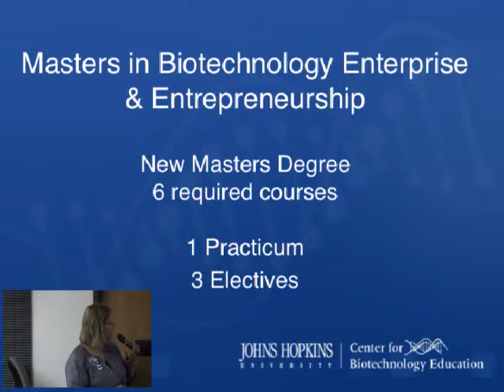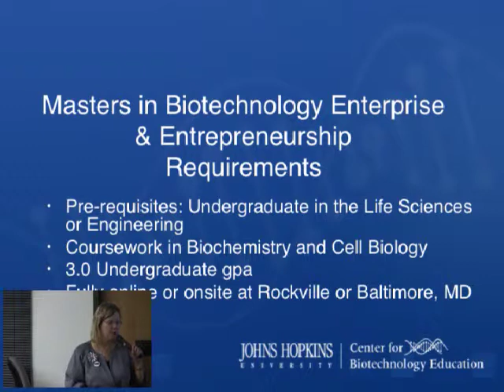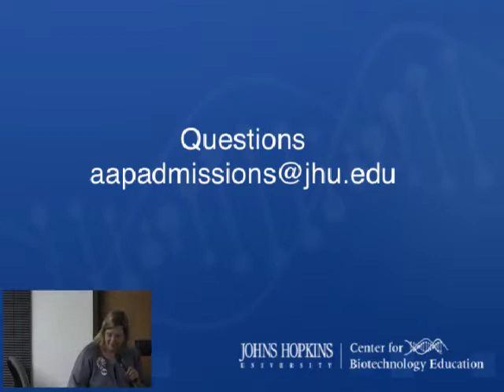Introduction for Toby Freedman's discussion on Career Opportunities in the Life Sciences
Dr. Lynn Johnson Langer, the Director of Enterprise and Bioscience Regulatory Affairs Programs in Johns Hopkins University Center for Biotechnology Education introduces author Toby Freedman to discuss the 'Career Opportunities in the Life Sciences and Job Search Strategies.' She also announced the launch of the Master's in Biotechnology Enterprise and Entrepreneurship. This new master's program is intended for biotechnology professionals who seek a career beyond the laboratory either within an existing biotechnology group or organization or for those who seek to start a new biotechnology enterprise.